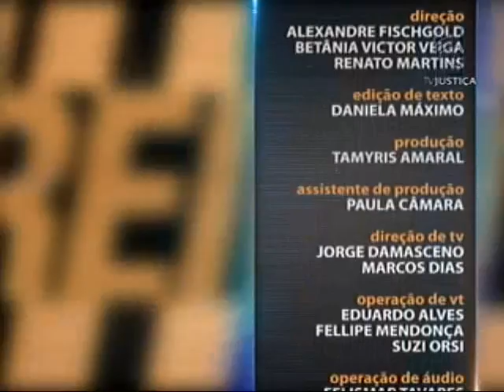Direitos Sociais - aula 5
O artigo 6º da Constituição Federal lista dez Direitos Sociais: educação, saúde, alimentação, trabalho, moradia, lazer, segurança, previdência social, proteção à maternidade e à infância e assistência aos desamparados. Leia a íntegra da sinopse